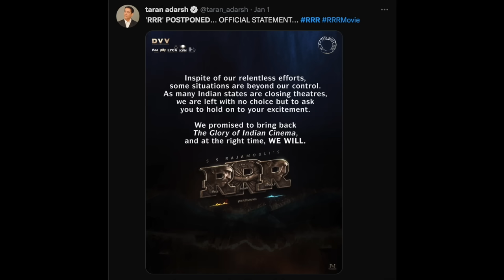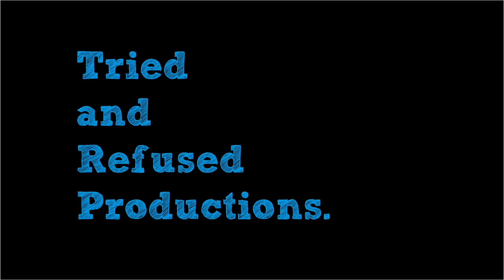8 Most Difficult & Awkward Bollywood Interviews To Go Through!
Fans of the channel will definitely know that I have an obsession with watching Bollywood celebrity interactions with the media. This is a look at some of the most awkward and uncomfortable moments shared between indian celebrities and journalists.